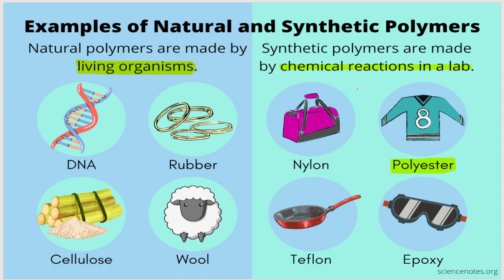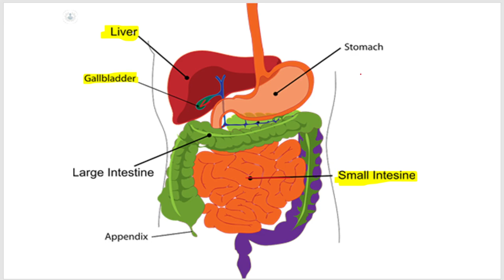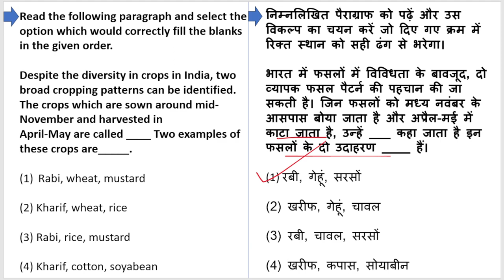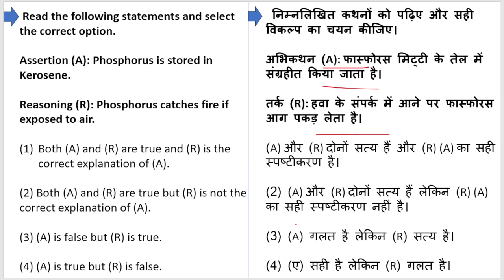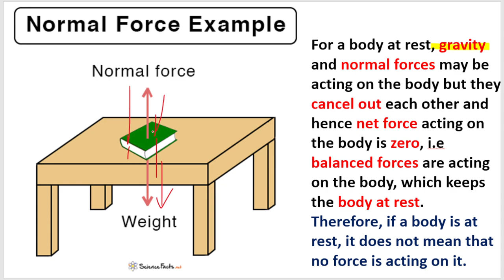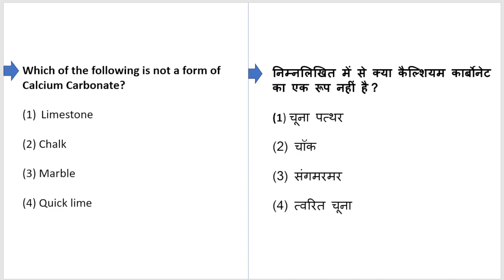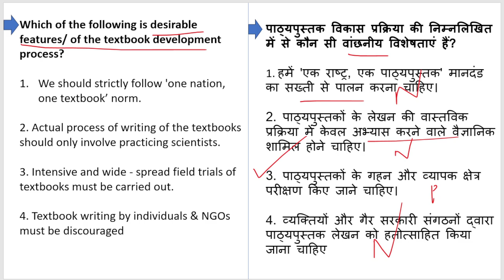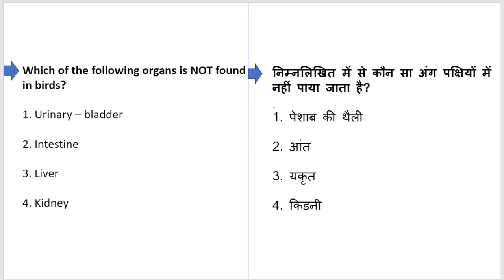CTET Science Paper 2 | CTET Preparation Class - 8